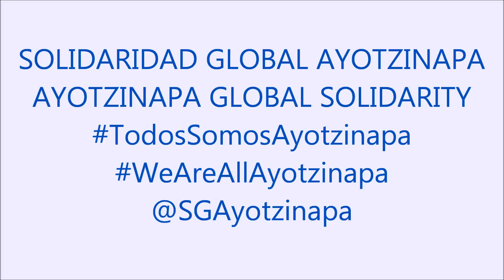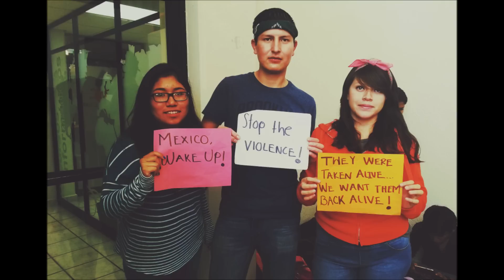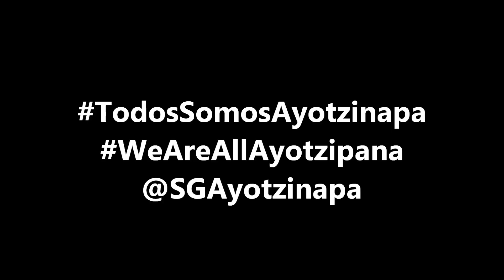Solaridad Global Ayotzinapa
Todo el mundo los apoya!
The whole world supports you!

Remix: Slumdog Millionaire - Latika's Theme (Hip Hop Remix) [HD]